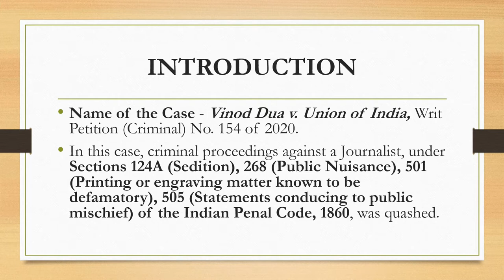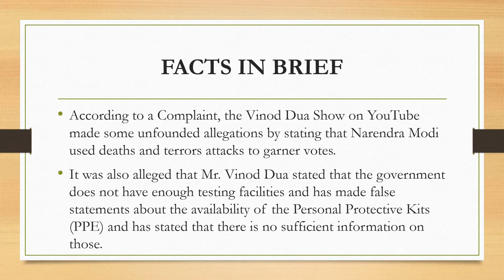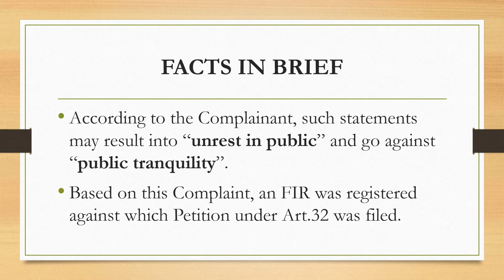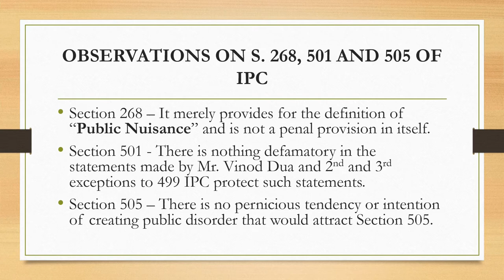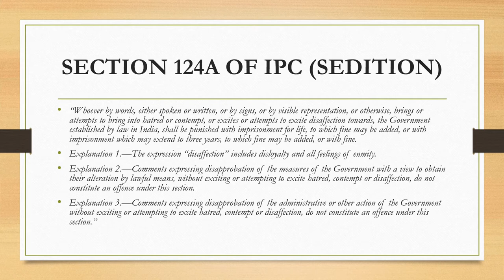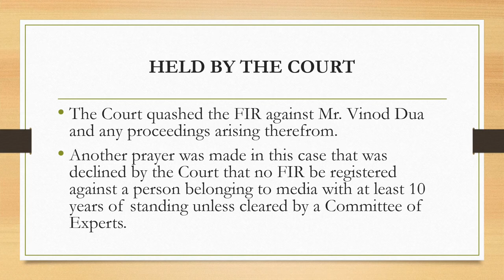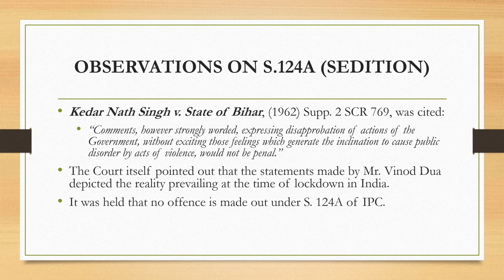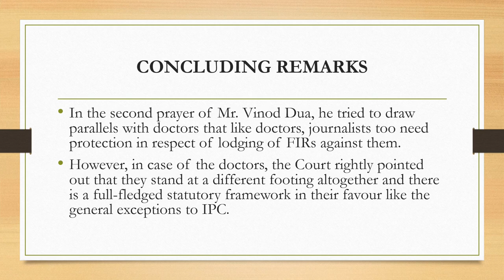Vinod Dua v. Union of India - What is Sedition?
Today we will discuss another judicial pronouncement by the Supreme Court of India, namely, Vinod Dua v. Union of India, Writ Petition (Criminal) No. 154 of 2020, wherein criminal proceedings against a Journalist, under Sections 124A (Sedition), 268 (Public Nuisance), 501 (Printing or engraving matter known to be defamatory), 505 (Statements conducing to public mischief) of the Indian Penal Code, 1860 (in short, “IPC”), was quashed.